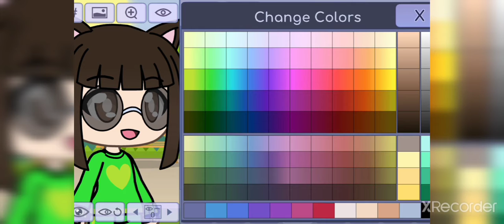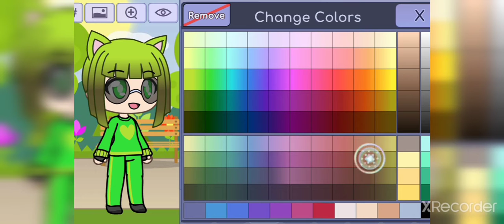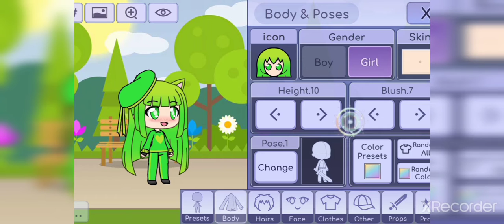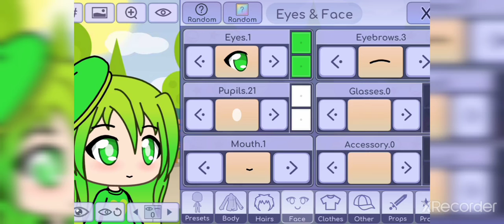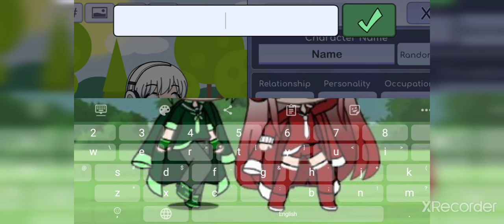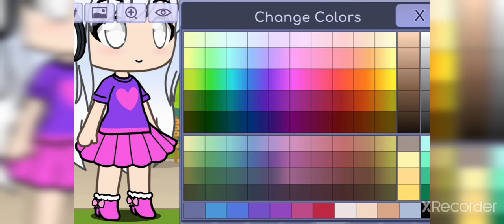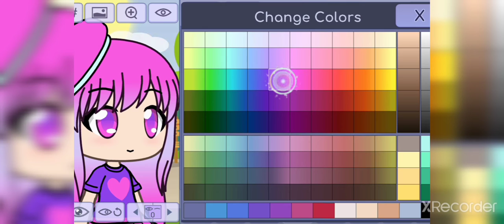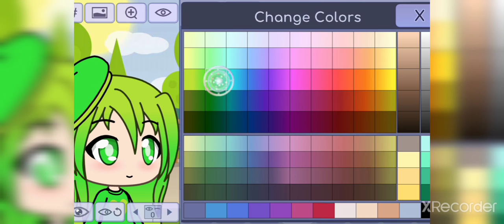How to make my skin in gacha life - And my family my mum and my two sister sing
Sorry Sister Hisara I forgotten about you